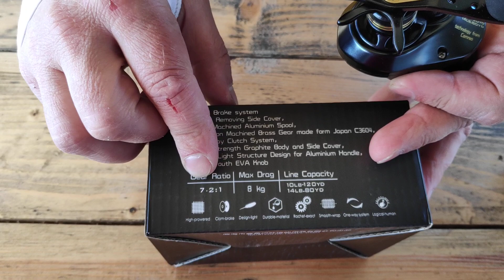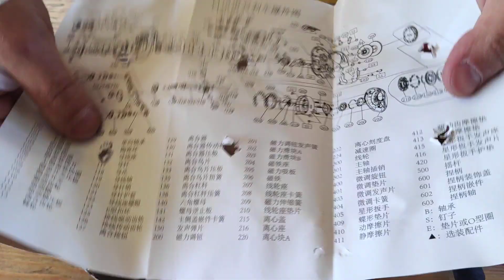CEMREO CREATOR и мелкая шпуля с центробегами. Ещё один добротный китаец.